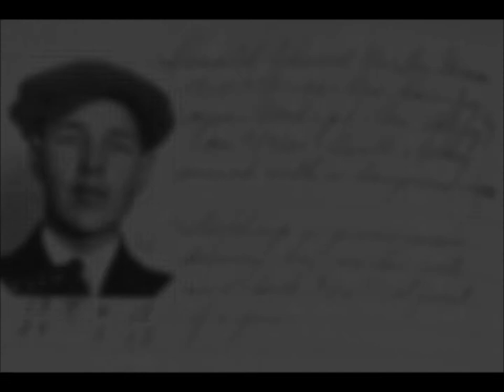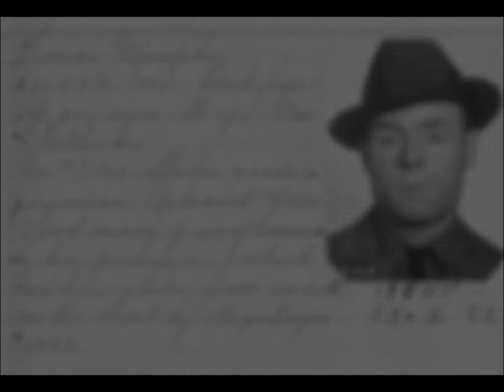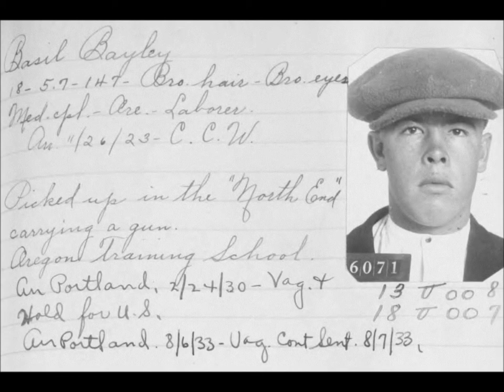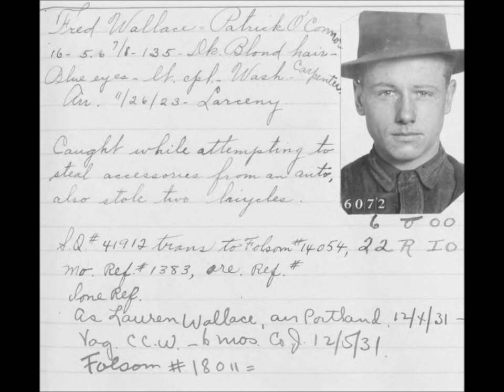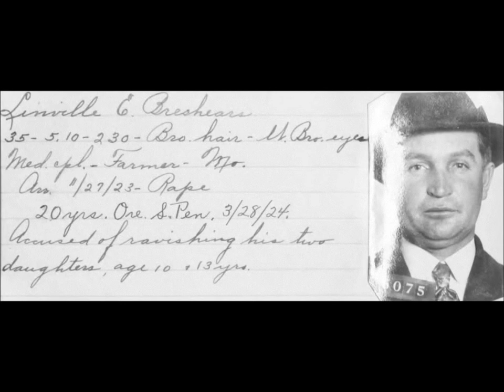Vintage Mugshots of Criminals in Portland From the 1920's: Part 11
A collection of mugshots of people arrested for various crimes in Portland, Oregon, in the 1920s and 1930s.